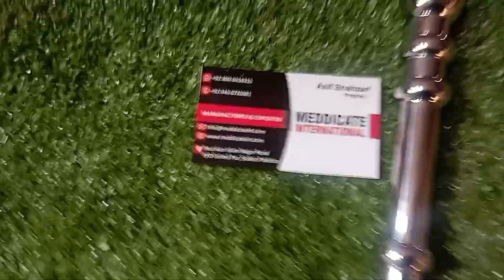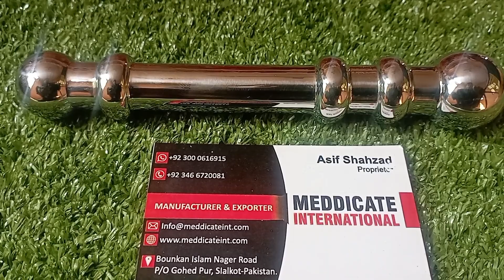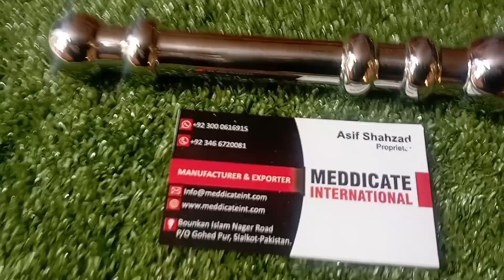5 August 2023